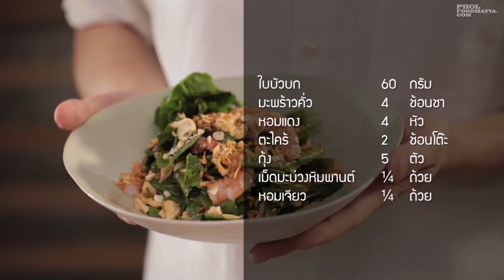ยำใบบัวบก Pennywort Salad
รายการพลพรรคนักปรุง
ตอน Salad (สลัด)